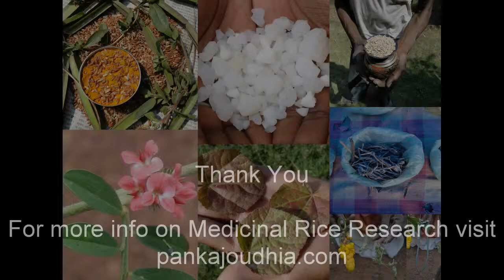Medicinal Rice P5M Formulations for Enicostema Excess: Pankaj Oudhia's Medicinal Plant Database